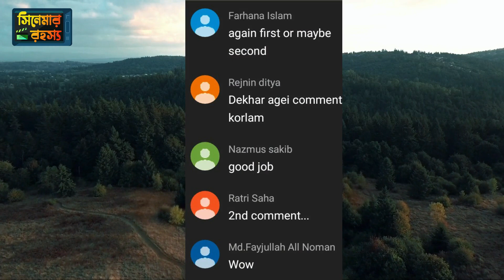The Road Movie explained in Bangla | ভবিষ্যত পৃথিবী কেমন হবে দেখুন এই Sci-fi মুভিতে | সিনেমার রহস্য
ভবিষ্যত পৃথিবী কেমন হবে জানতে দেখুন দ্যা রোড মুভিটি। ঘড়ির কাটা থেমে গেছে সেই কবে ১ টা ১৭ মিনিটে বেচে আছে বাবা এবং ছেলে , তারা হেটে চলেছে একই পথ ধরে দক্ষিনের দিকে । যে করেই হোক , তাদের দক্ষিনের দিকে যেতে হবে, কিন্তু নেই কোনো খাবার বা বিশুদ্ধ পানি, দিকে দিকে খাবারের জন্য হাহাকার, তেমন কেউ আর বেচে নেই, যারা আছে তারাও একে অন্যের টা লুট করতে ব্যস্ত কিন্তু যেতে হবে দক্ষিনে, বাবা আছে ছেলের সাথে, পারি দিতে হবে বহু পথ। আসা করি সার্ভাইভাল মুভি লাভার রা এই মুভিটি ইনজয় করবেন। দ্যা রোড মুভিটি পরিচালনা করেছেন জন হিলকোট। করম্যাক ম্যাকার্থি এর দ্যা রোড উপন্যাস কে মুভিতে পরিণত করেছেন জন হিলকোট। ২০০৯ সালে দ্যা রোড মুক্তি পায় । ইন্টারনেট মুভি ডাটাবেজে এখন পর্যন্ত ২,০৯,০০৮টি ভোটের মাধ্যেমে ৭.২ রেটিং প্রাপ্ত হয়েছে মুভিটি। ২৫ মিলিয়ন বাজেটের দ্যা রোড মুভিটি বক্স অফিসে ২৭.৬ মিলিয়ন আয় করে।

মুভির নামঃ দ্যা রোড
পরিচালকঃ জন হিলকোট
গল্পের লেখকঃ করম্যাক ম্যাকার্থি
মুভির ধরণঃ অ্যাডভেঞ্চার, ড্রামা
মুক্তির তারিখঃ ১৮ ডিসেম্বর ২০০৯
আইএমডিবি রেটিংঃ ৭.২/১০
রান টাইমঃ ১১১ মিনিট
ভাষাঃ ইংরেজি